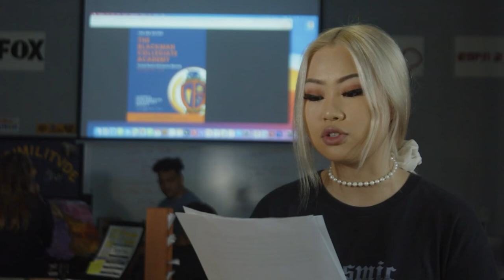Blackman Announcements for October 13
The announcements for Blackman High School for October 13. Hosted by Amber Lin.